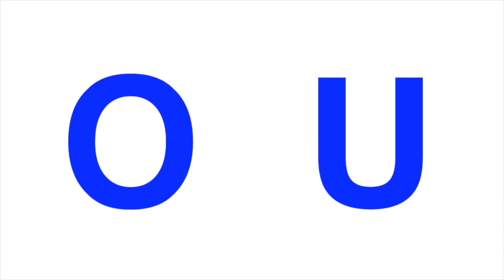Be Fruitful And Multiply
Be Fruitful And Multiply.  Pastor Cody Kelley.